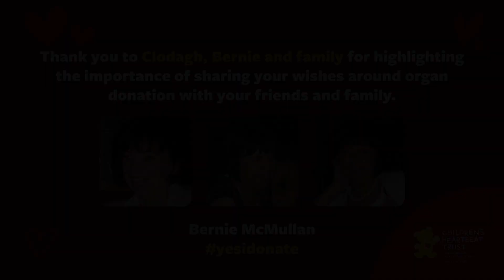The Heart Heroes Podcast Episode 6 Pt 2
In Ep 6 part 2 of this special episode, Kellyanne talks about life after the call they hoped for finally came. We hear all of the ups, downs and everything in between of Evie’s heart transplant and what life was like post-transplant.

During Organ Donation Week, we felt it was also important to hear the perspective of someone who has decided to donate organs which has saved so many lives. So, we also hear some powerful words from Clodagh, who couldn’t join us for this episode but still wanted to share her story of making the decision to donate her mum’s organs when she sadly passed away.

We hope this episode has shed a light about Organ Donation and the importance of having discussions around it and the choice to make.